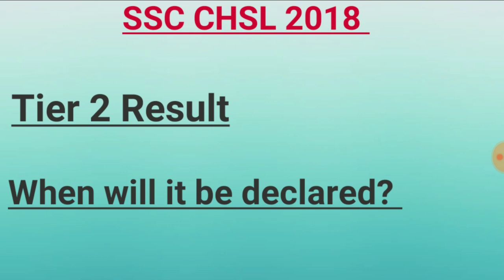SSC CHSL 2018 TIER 2 RESULT